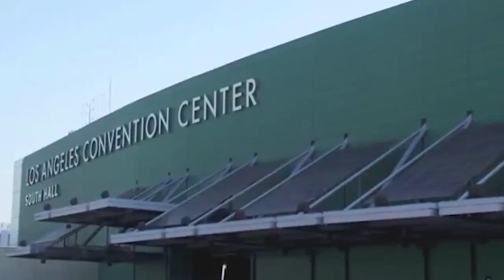Guía de SUPERVIVENCIA E3 2017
No te pierdas nada del E3 con esta guía.